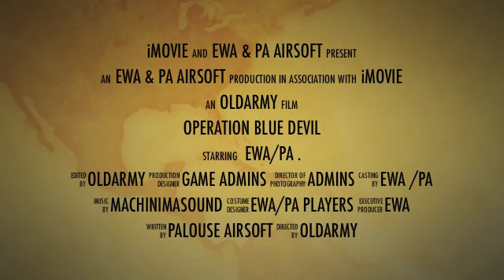Operation Blue Devil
Eastern Washington Airsoft and Palouse Airsoft joint operation April 27, 2013.